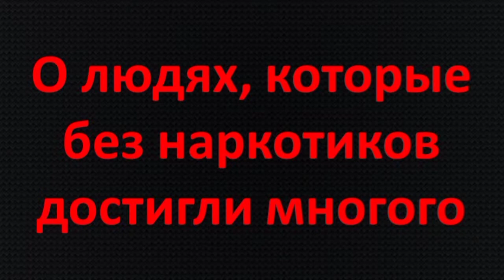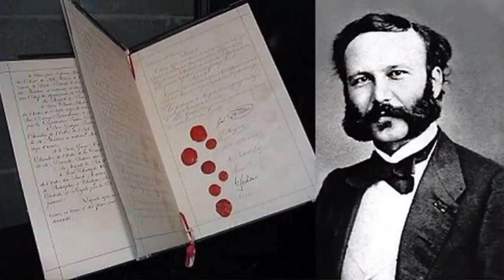Они изменили мир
26 июня – Международный день борьбы со злоупотреблением наркотическими средствами и их незаконным оборотом.
Предлагаем вашему вниманию галерею портретов и достижений людей, которые без наркотиков достигли многого.